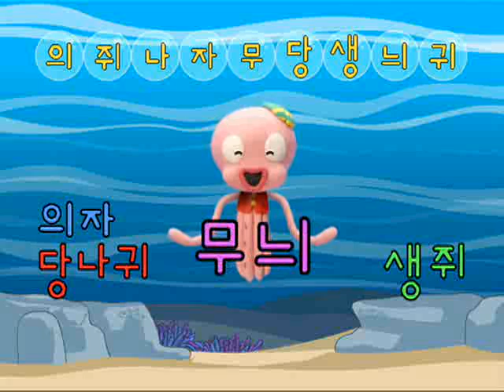한글이 야호! - Hangul Yaho_가위 바위 보 의자_#002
EBS 한글이 야호, Hangeul Yahoo, 20070914, 가위 바위 보 의자

의자/가위바위보/휘파람/무늬당나귀/생쥐/박쥐/까마귀 등의 단어와 문장을 통해서 이중 모음 'ㅟ'와 'ㅢ'의 활용을 알아본다.

함께 하는 사람들(자문 위원)